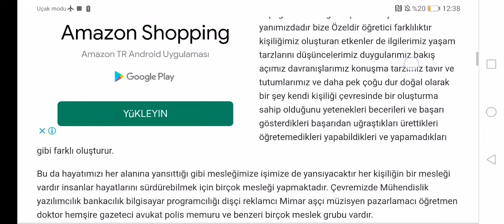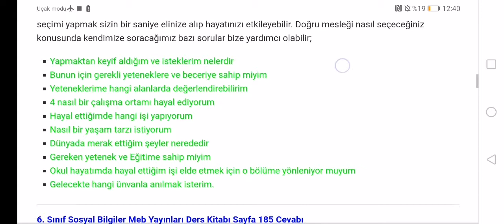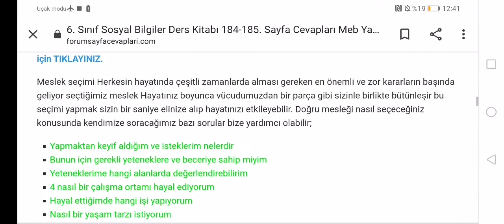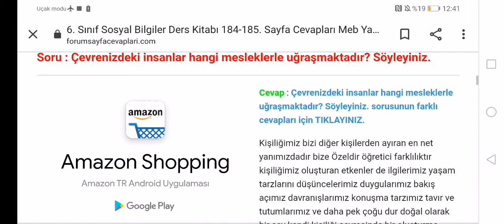6. Sınıf Sosyal Bilgiler Ders Kitabı 184 185. Sayfa Cevapları Meb Yayınları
6. Sınıf Sosyal Bilgiler Meb Yayınları Ders Kitabı Mesleğimi Bilinçli Şekilde Seçiyorum Soruları ve Cevapları Sayfa 184, 185